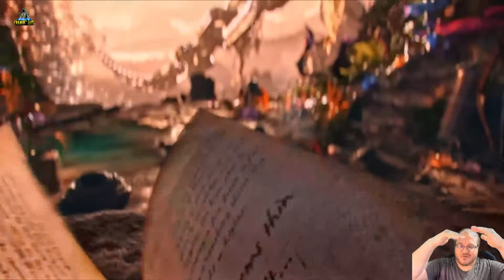Last Epoch: Um tier list diferente! Decida sua maestria!!!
Nesse vídeo tento ajudar as pessoas a decidir com o que começar a jogar.

Streams das 21:00 as 24:00, segundas, terças, quintas, sextas e domingos.